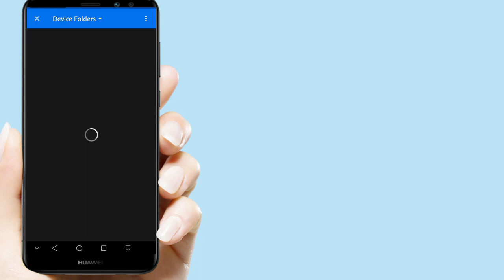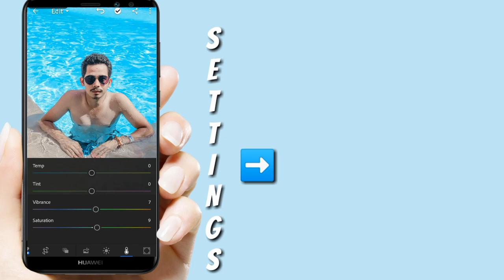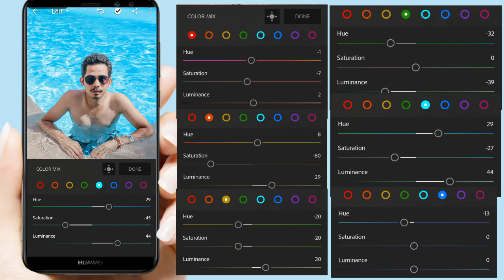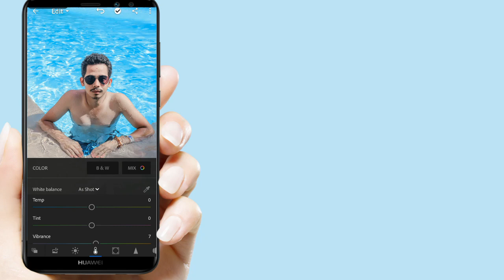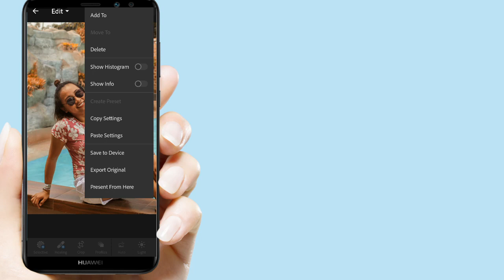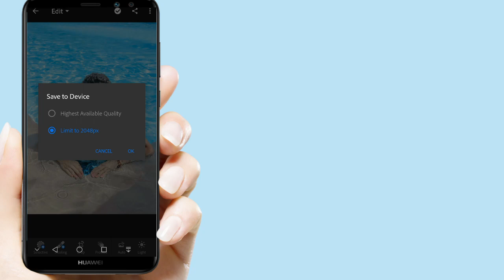Lightroom Tutorial ( How I edit my photos) | Lightroom Preset for your summer photos | ClayfordVlogs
Hi guys.
May bagong video ako. I just want to share my idea on mobile photo editing using Lightroom Cc.

Feel free to drop some questions and suggestions at the comment box. I'll try to answer them all.

Wanna send some gifts and products?
📍 Balangay 6, Poblacion, Quezon, Bukidnon ( At the back of Seventh Day Adventist Church)